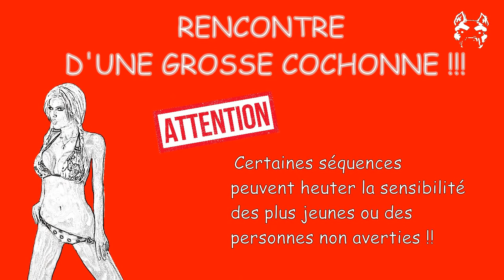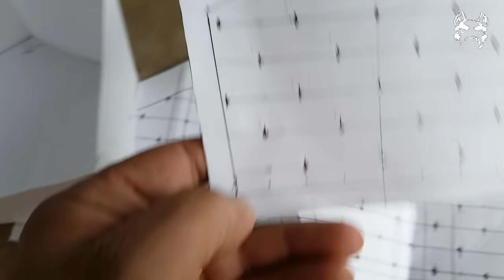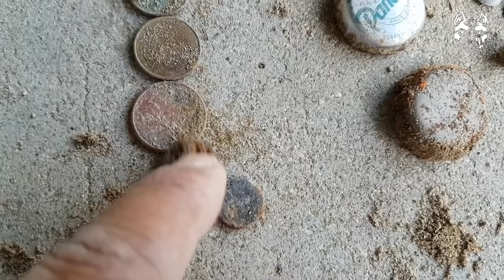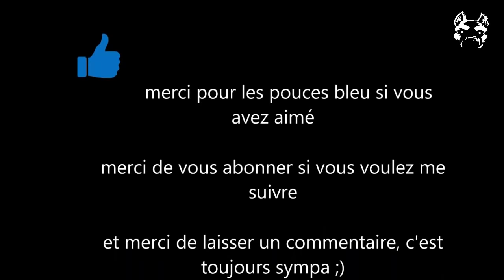détection n°25 plage- RENCONTRE COCHONNE, BIJOUX ET FABRICATION GAMATE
Olla les amigos,
Sortie sur les plages de l'Aude pour changer!!
Une belle rencontre 😍😍, bijoux et explication sur la fabrication de ma gamate maison au programme ;)
j'éspere que vous allez aimer 😁😁

Mon compte FACEBOOK : Jose Pittbull

Mon compte INSTAGRAM : josepittbull63

Vous cherchez du matériel de détection, orpaillage ou pêche à l' aimant, De très bons conseils d' experts, des prix super compétitifs ?? Alors je ne peux que vous conseiller La Boutique du Fouilleur

Bon visionnage les amis et n'oubliez pas le petit pouce bleu qui fait plaisir 😉 le petit commentaire qui fait super plaisir et si vous aimez ma chaine , le petit abonnement qui me prouve que mon travail de montage vous plaît 👍😉
à bientôt 😉

RAPPEL DE LA LOI : Nul ne peut effectuer sur un terrain lui appartenant ou appartenant à autrui des fouilles ou des sondages à l'effet de recherches de monuments ou d'objets pouvant intéresser la préhistoire, l'histoire, l'art ou l'archéologie, sans en avoir au préalable obtenu l'autorisation.
La demande d'autorisation doit être adressée à l'autorité administrative ; elle indique l'endroit exact, la portée générale et la durée approximative des travaux à entreprendre.
Dans le délai, fixé par voie réglementaire, qui suit cette demande et après avis de l'organisme scientifique consultatif compétent, l'autorité administrative accorde, s'il y a lieu, l'autorisation de fouiller. Elle fixe en même temps les prescriptions suivant lesquelles les recherches devront être réalisées.
 En dehors de la recherche d'objets archéologiques, l'utilisation d'un détecteur de métaux ne nécessite pas d'autorisation particulière, à part bien sur celle du propriétaire du terrain.